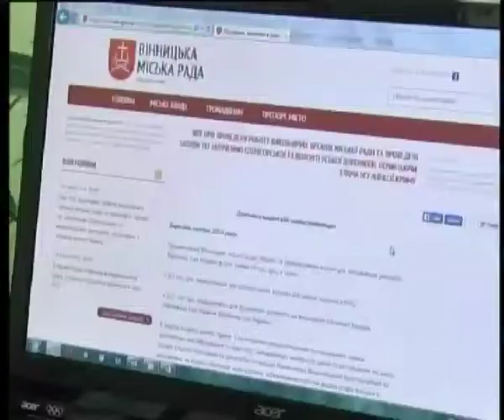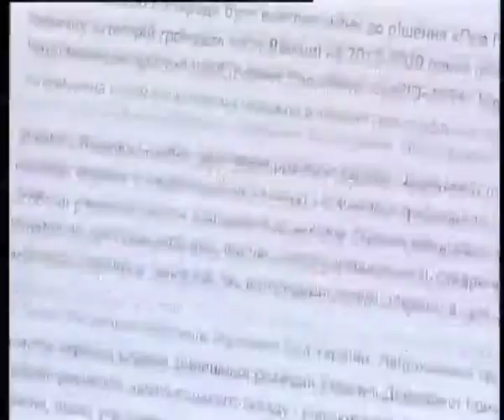Телеканал ВІТА новини 2014-07-24 Допомагаємо армії координовано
Організовано, без зайвої метушні, а головне з користю відтепер вінничани зможуть допомагати учасникам АТО.  На офіційному сайті міської ради створили спеціальний розділ. Тут акумулюватиметься  інформація що необхідно нашим військовим. І як їм можна допомогти. Координаційну групу створили за ініціативи в.о. мера Сергія Моргунова. Очолив структуру його перший  заступник Андрій Рева. У її складі директори департаментів міськради та громадські об’єднання.